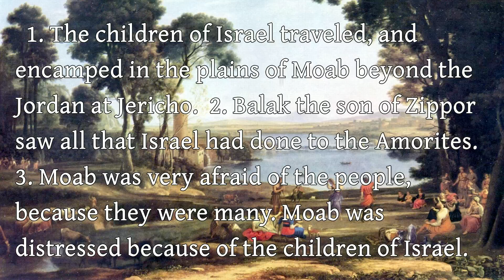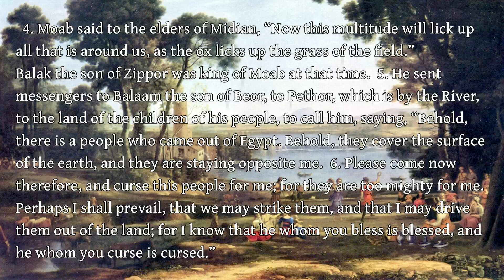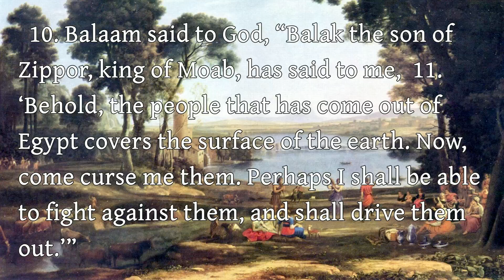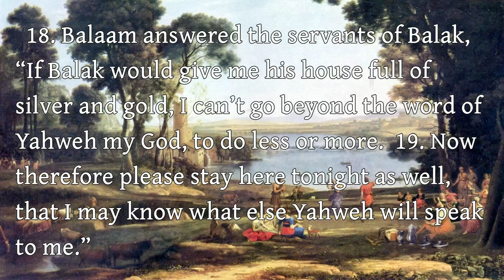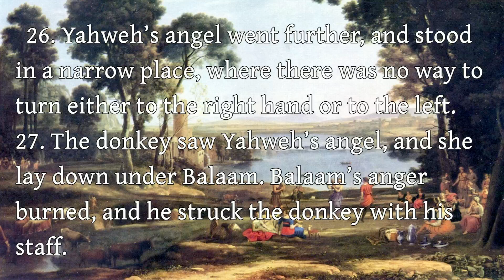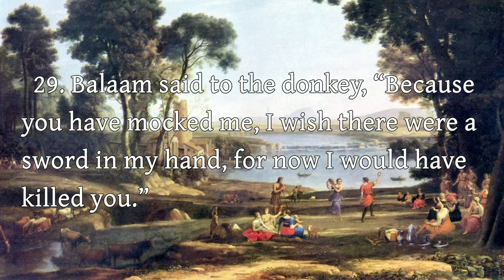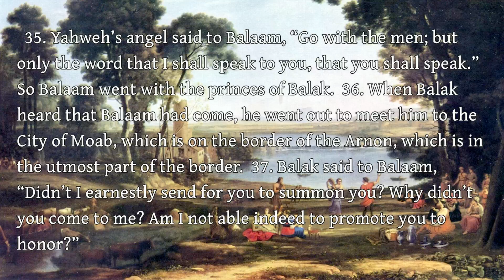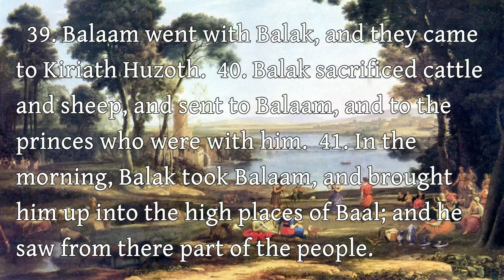The Fourth Book of Moses, Commonly Called Numbers - 22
The Fourth Book of Moses, Commonly Called Numbers - Chapter 22

Art: "Landscape with Dancing Figures" Claude Lorrain (public domain)